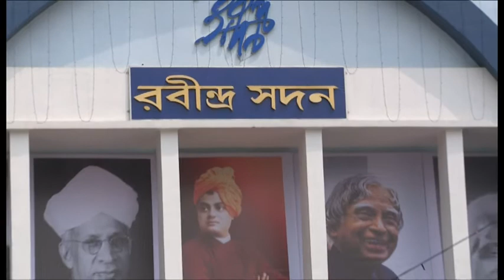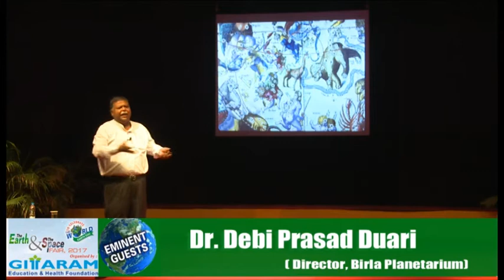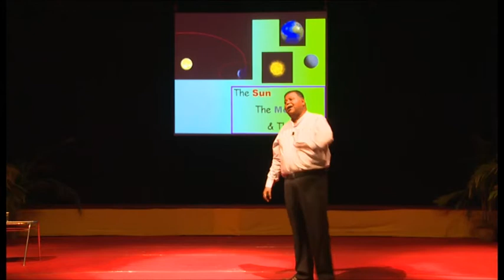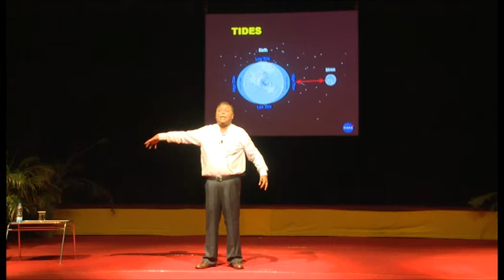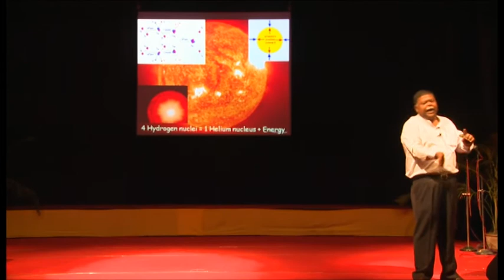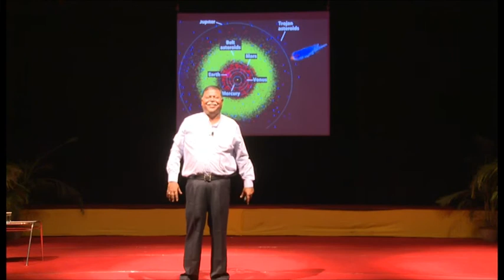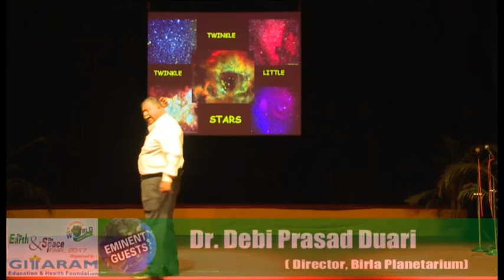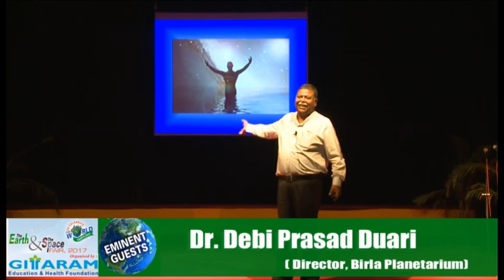THE EARTH AND SPACE 2017